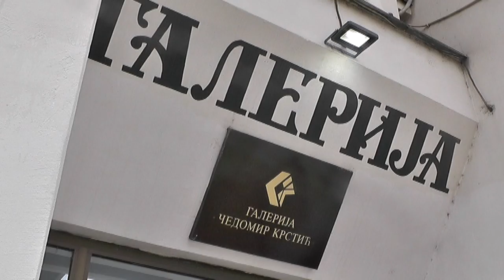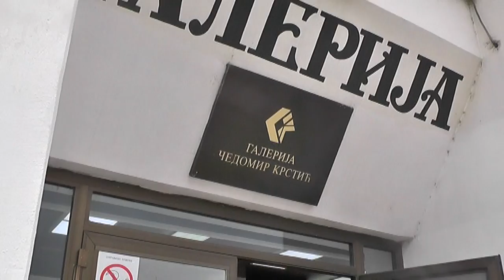KONKURS ZA NAREDNU IZLAGAČKU GODINU U GALERIJI PRI KRAJU, NOVE PROSTORIJE DEPOA